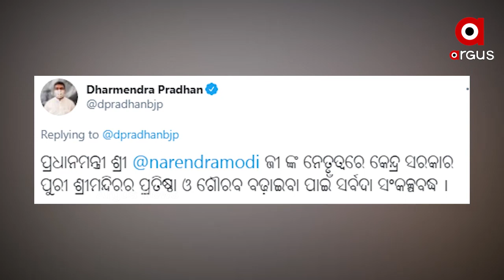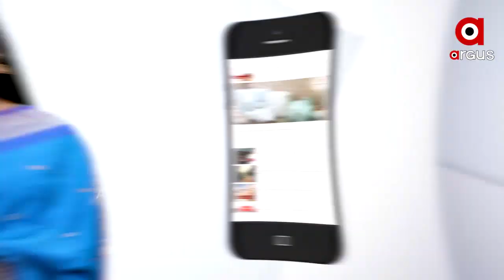ଭ୍ରମ ପ୍ରଚାରକାରୀ ସାବଧାନ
ଶ୍ରୀମନ୍ଦିରକୁ ନେଇ ଯେଉଁମାନେ ଭ୍ରମ ପ୍ରଚାର କରୁଛନ୍ତି ସେମାନେ ସାବଧାନ ରହିବାକୁ କହିଛନ୍ତି ଗୃହମନ୍ତ୍ରୀ ଅମିତ ଶାହା. ଜାତୀୟ କୀର୍ତ୍ତିରାଜୀ କର୍ତ୍ତୁପକ୍ଷଙ୍କ ପ୍ରସ୍ତାବିତ ବାଇ-ଲ ପ୍ରତ୍ୟାହାର ପରେ କେନ୍ଦ୍ର ଗୃହମନ୍ତ୍ରୀ ଅମିତ ଶାହା ଓ ସଂସ୍କୁତିମନ୍ତ୍ରୀ ପ୍ରହ୍ଲାଦ ସିଂ ପଟେଲଙ୍କୁ ବିଜେପି ଟିମ୍ ଭେଟିବା ପରେ ଶାହା ଏକଥା କହିଛନ୍ତି । ସେପଟେ କେନ୍ଦ୍ର ସରକାରଙ୍କ ଏପରି କାର୍ଯ୍ୟ ପାଇଁ ଧନ୍ୟବାଦ ଜଣାଇଛି ରାଜ୍ୟ ବିଜେପି ଟିମ୍.